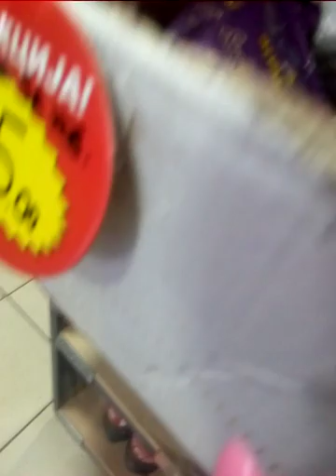Vlog 2. Vlog omg